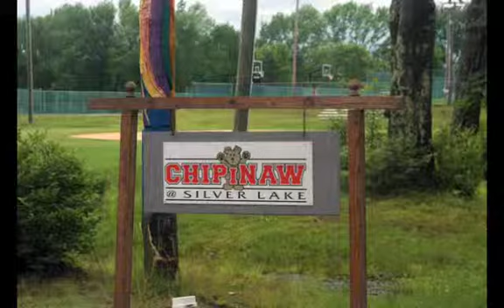Camp SilverLake 2009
Camp Chipinaw Silverlake